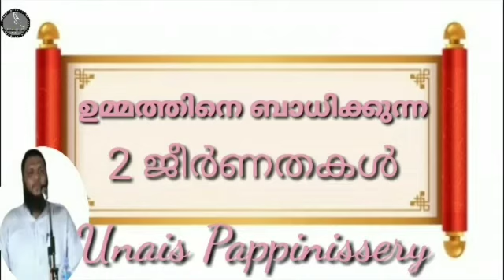ഉമ്മത്തിനെ ബാധിക്കുന്ന 2 ജീർണതകൾ /Unais Pappinissery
ഉമ്മത്തിനെ ബാധിക്കുന്ന 2 ജീർണതകൾ
Unais Pappinissery
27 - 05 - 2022